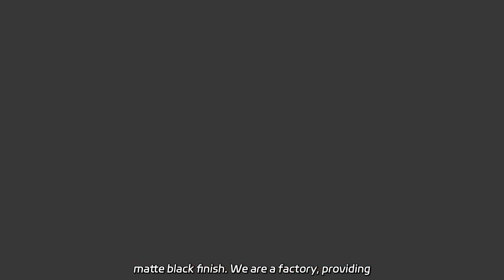Premium Home Towel Drying Accessory - Manufacturer & Supplier China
Premium Home Towel Drying Accessory - Manufacturer & Supplier China Supply the Bathroom Hardware Accessory Set including towel bar, hook rack, paper holder, toilet brush holder in a stylish matte black finish. We are a factory, providing durable and high-quality products.